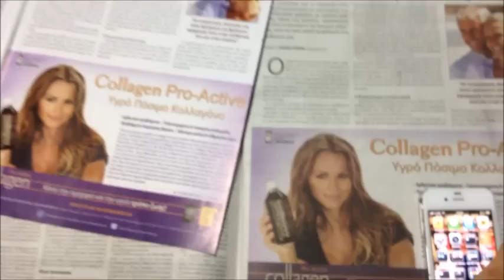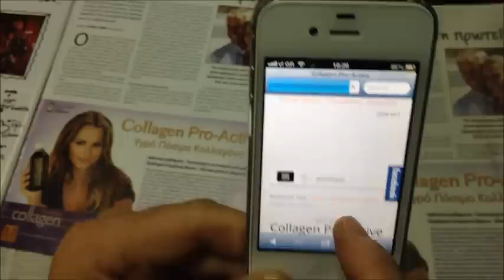Collagen Pro-Active: Greek market leader interactive print ads use CLIC2C® app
Collagen Power, Greek leader in the liquid collagen supplements sector, promotes its product Collagen Pro-Active, through interactive print advertisements, using CLIC2C® app.